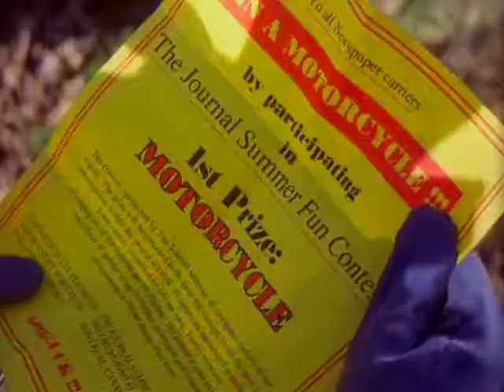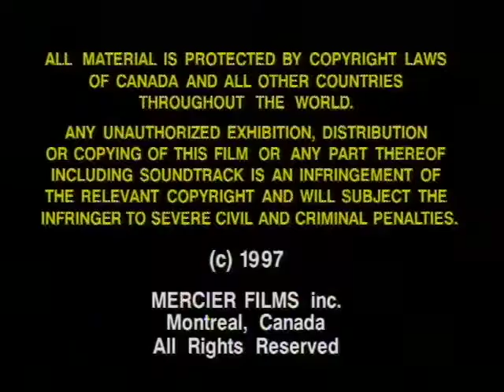My Hometown: 23 Moped'r Blues (full episode) - a weapon in your hands.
Thomas has just won a scooter in a contest and he can't wait to ride it. However, his parents think that he is too young and tell him that he must sell it. Each family member has a different reaction of this "luck". In this episode: personal safety, recognizing limits, respecting parent's decisions, dealing with conflicting ideas, unsafe risks, family rules, making decisions.
Since 1984, our shows have reached millions of people in over 55 countries. Sustain our films, find our books, write to me While enjoying any of our work, you are also sustaining our next projects!  Over 1M fans on Facebook!
Yes you can use any of our films or books in the classroom!  😍 As seen on YTV in Canada and on Disney Channel in Australia and New-Zealand.